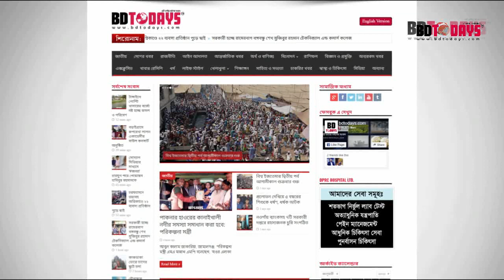ঢাকা সিটি কর্পোরেশন নির্বাচনের প্রচারণার শেষ মূহূর্তের কিছু অংশ। city nirbacon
ঢাকা সিটি কর্পোরেশন নির্বাচনের প্রচারণার শেষ মূহূর্তের কিছু অংশ।